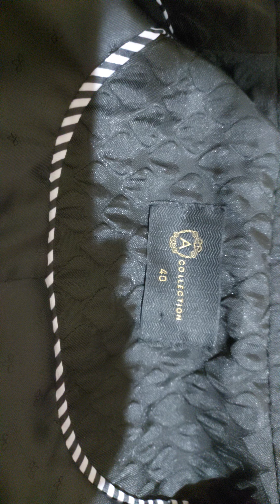Blazer Preto A-Collection da Renner Outono Inverno 2023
Respondendo a vários pedidos sobre os detalhes do Blazer das Compras de Maio na Renner.